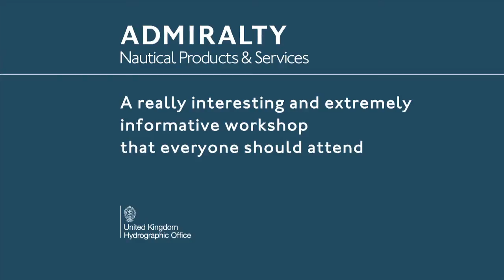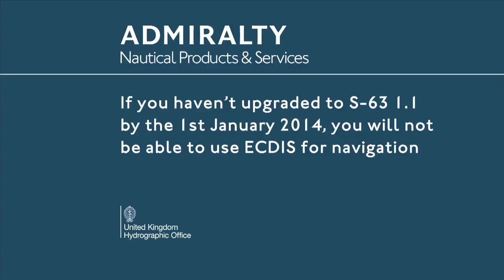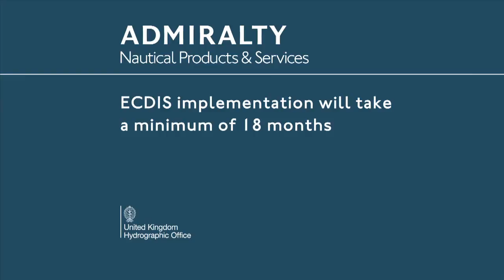Implementing your ECDIS procedures workshop, by ADMIRALTY Nautical Products & Services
Highlights from the ADMIRALTY workshop 'Implementing your ECDIS procedures', including advice on ECDIS adoption and migrating to new IHO ENC security standard  S-63 1.1, which becomes mandatory on 1st Jan 2014.